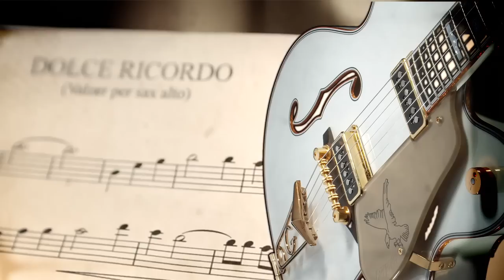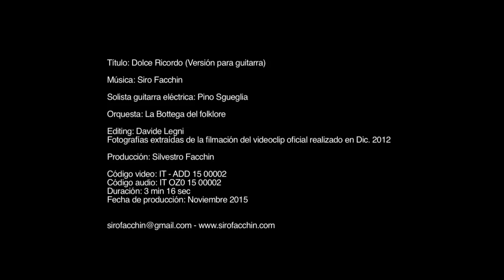Dolce Ricordo (VERSIÓN PARA GUITARRA) - SIRO FACCHIN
Solista guitarra eléctrica: Pino Sgueglia
Orquesta: La Bottega del folklore

Código video ISRC: IT ADD 15 00002
Código audio ISRC: IT OZ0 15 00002

Editing: Davide Legni
Producción video: Silvestro Facchin
Fotografías extraídas de la filmación del videoclip oficial realizado en Dic. 2012